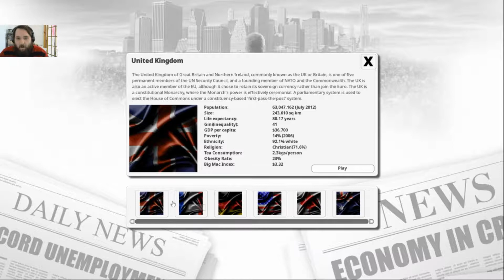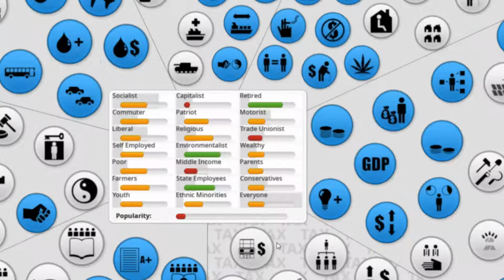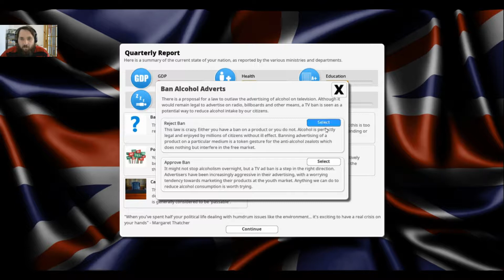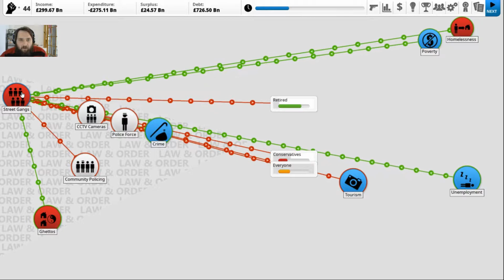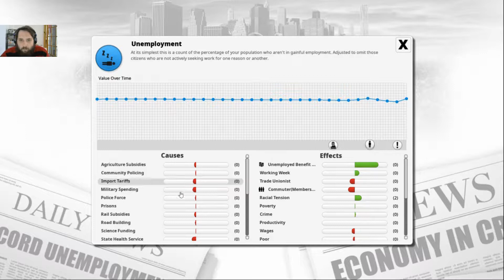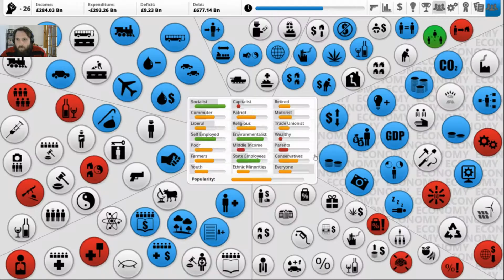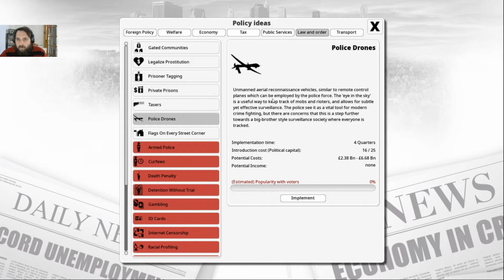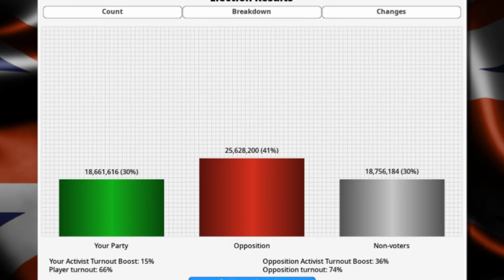The SleepyShow Plays: Democracy 3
So. Today we attempt to run a whole country. How hard can it actually be? Like seriously Donald Trump does it. Spoiler, its actually pretty hard.

Will I lead the UK into an age of prosperity? Or will I annoy the capitalists again and get murdered? Only time will tell.